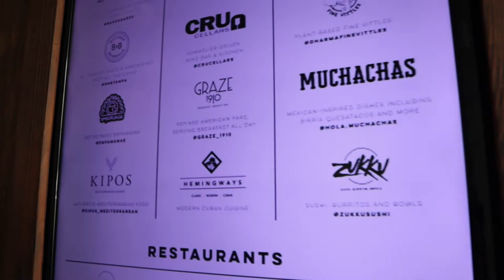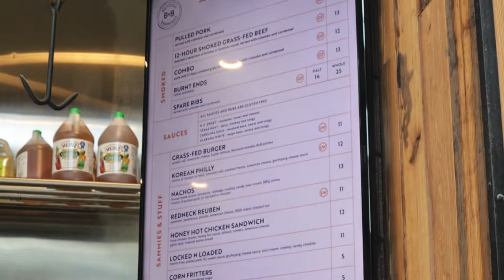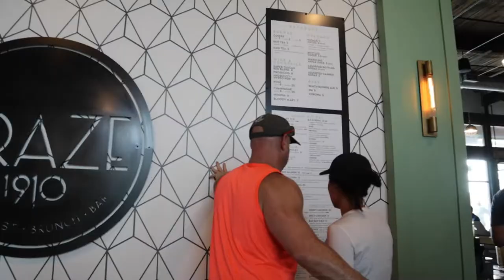Armature Works in Tampa, FL | Heights Public Market | Things to do by Tampa Riverwalk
Let's take a walk through Armature works to see what the hype is all about! This spot is known as the start and stop of the Tampa Riverwalk as it faces the scenic Hillsborough River. Once known as Tampa Electric’s streetcar warehouse, Armature Works dates back to 1910 and has since gone through a complete modern restoration that cost $20 million. Its grand opening was in 2018. This place has been reinvented as a hip food hall (Heights Public Market) that offers lots of tasty options from sushi to brunch to BBQ, including cookies and ice cream! Armature Works is a mixed-use commercial building consisting of Heights Public Market, multiple event spaces, co-shared workspace as well as multiple waterfront restaurants and bars. For more things to see & do by the Riverwalk, watch our "Top 10 local and tourists attractions along the Tampa Riverwalk video

Welcome guys! If this is your first time watching one of our videos, we're here to shine light on different parts of Florida. Our videos should help you decide if a specific place is worth going to or not. We'll get you as close to living local life as possible! We did the homework for you, so you don't have to!

The coffee will give us the ‘kick’ to continue bringing valuable content to you and we will most certainly use the donation towards the equipment and software purchases that help us create video content for you all. Thank you so much for your encouragement and support 🙏!

▶Equipment
Canon EOS M50 video creator kit
Weebill-S Gimbal/Stabilizer for camera
Camera backpack
Battery pack
Lens Filter kit